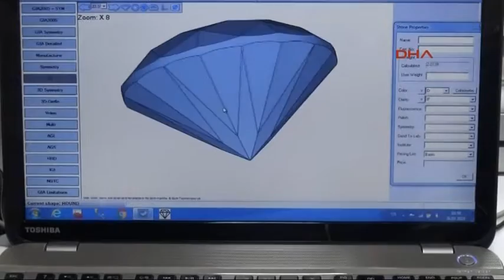'Pırlanta, 5'i 1 yerde gibi alınmaz'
PIRLANTA alırken uluslararası standartlara uygun sertifika talep edilmesi gerektiğini belirten gemolog (değerli taşlar uzmanı) Can Gürler, "Tüketicinin, firmaların kendi düzenlediği belge yerine bağımsız laboratuvarlardan verilmiş sertifika talep etmesi gerekir. Pırlanta, 5'i 1 yerde gibi alınmaz" dedi.